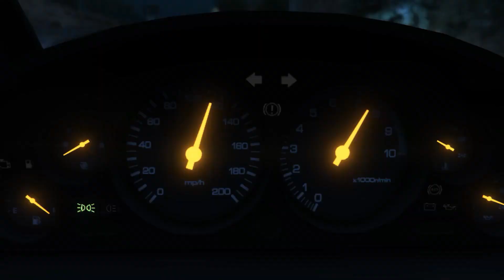JDM Midnight Race By Sundown Auto Club of Route 68- Feat Initial D I Need Your Love.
Sundown Auto Club of Route 68

Join us for Forza horizon 4 and GTA online car meets

BECOME A MEMBER OF THE SACR68 family.